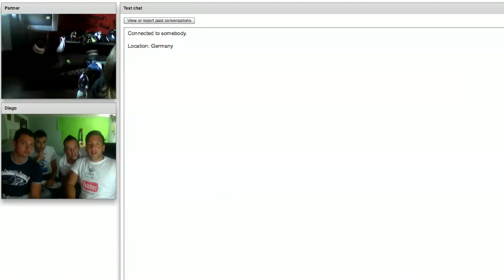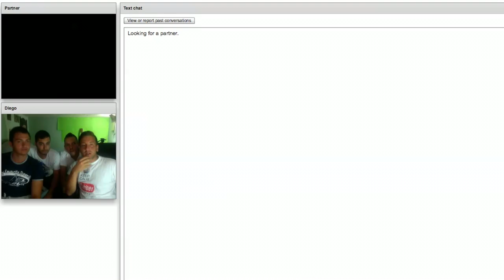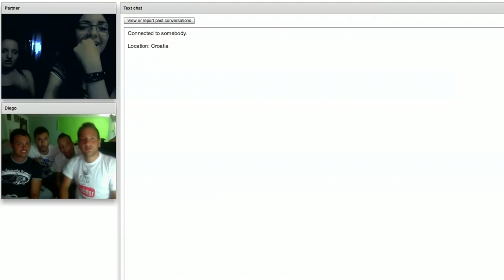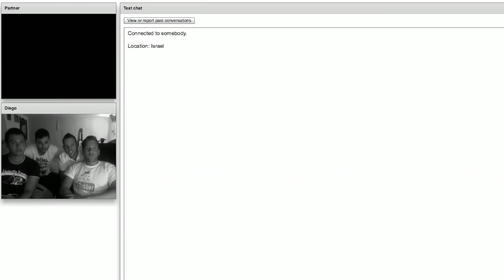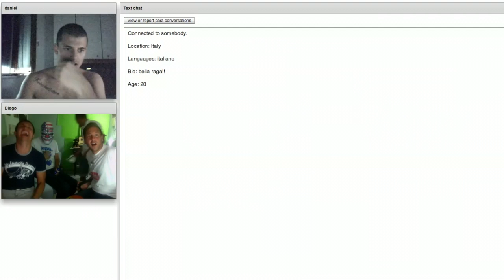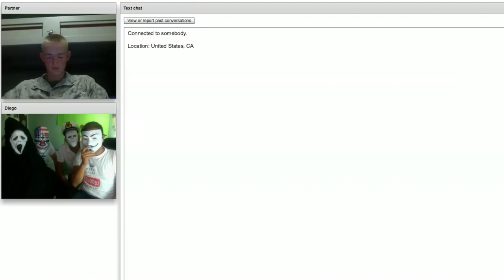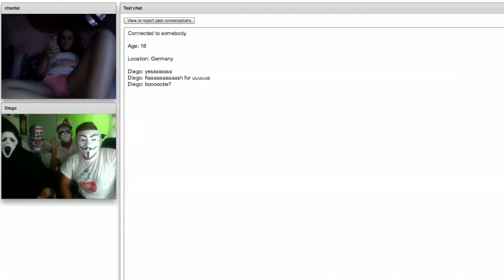4 Napoletani su Chatroulette - Alla ricerca delle tette perdute - Boooooooobs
Video Extra della serie "Chatroulette"
Collaborazione con:
Vincenzo Lamagna
Daniele Perrone (balboa)
Dario De Rosa

E la tanto amata parola. BOOOOOOOOOOOOOOBS